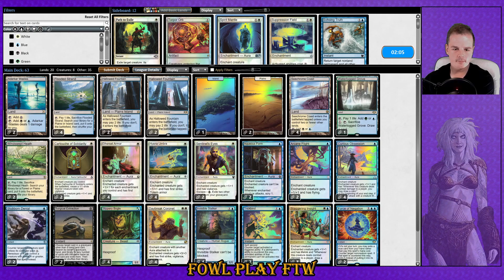UW Bogles Modern League 144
0:00 Deck Tech
0:54 Match 1 Dredge
17:25 Match 2 Obosh Prowess
30:47 Match 3 UG Wilderness Titan
50:13 Match 4 W Hateblade
1:50:49 Match 5 Obosh Ponza